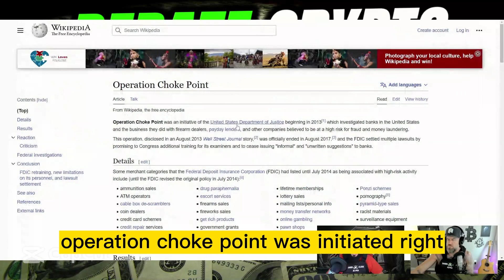Operation choke point: The DIRTY SECRET the government doesn't want investors to know...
Debate Crypto covers the Banking and government secrets that they dont want crypto investors to know...

BITCOIN 2023!!

LuxAlgo LIFETIME BLACK FRIDAY SALE!! HUGE DISCOUNT!